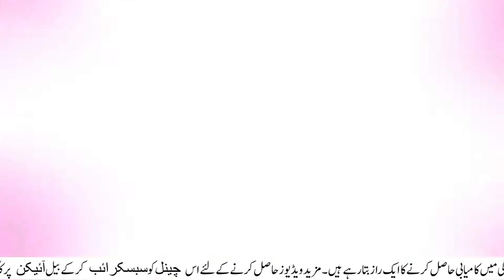Zindagi me kamyabi Ka Raaz | Tips For Achieving Success In Life | Syed Faiz aijazi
ABOUT Syed Faiz Aijazi
 Is video ma Syed Faiz Aijazi har maidan ma kamyabi hasil karney ka tariqa bata rahey hen

Syed Faiz Aijazi is an Islamic worldly and Best Motivational Speaker. He is also Sana Khawan and Mubalgh. His lectures are playing a very important role in our lives.

FOLLOW ME ON THE SOCIALS